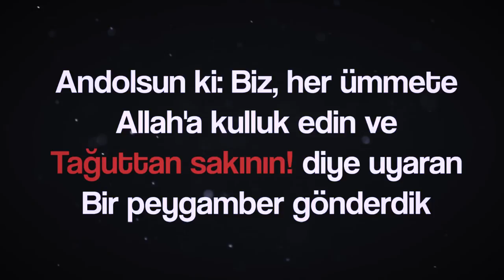Tağut Nedir?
Tağutlar çoktur. Ancak bunların önde gelenleri beş tanedir:

1 - İnsanları Allah'tan başkalarına ibadete çağıran şeytan.

2 - Allah'ın hükümlerini değiştiren zalim idareciler.

3 - Allah'ın indirdiklerinden başka hükümlerle hükmedenler.

4 – Allah’ın dışında Gaybı bildiğini iddia eden kişi.

5 – Allah’ın dışında kendisine ibadet edilen ve buna rıza gösteren

İbni Cerir Taberi şöyle dedi:

“Bana göre tağuta verilecek en doğru mana; Allah (c.c)’a karşı haddini aşan ve Allah (c.c)’tan başka kendisine zorla veya gönüllü itaat edip bağlanılarak ibadet edilendir. Kendisine ibadet edilen bu varlık bir insan olabileceği gibi şeytan, put veya herhangi bir şey de olabilir.” (Taberi Tefsiri)

İmam Kurtubi şöyle dedi:

“Tagut; kahin, şeytan ve sapıklıkta öncü olan kimselerdir.”(Kurtubi Tefsiri c: 3 s: 282)

Kurtubi bir başka yerde şöyle dedi:

“Tağutu reddedin”, demek; “şeytan, kahin, put ve bunlar gibi Allah (c.c)’tan başka ibadet edilen ve sapıklığa çağıran herşeyi terkedin” demektir.” (Kurtubi tefsiri c: 9 s: 10)

Şeyhülislam İbn Teymiyye (rahimehullah) şöyle dedi:

“Tağut, Fa’lut kalıbında olup tuğyandan türemiştir. Tuğyan ise haddi aşmaktır. Bu ise zulüm ve haksızlıktır. Allah (c.c)’tan başka kendisine ibadet edilen kişi, eğer buna razıysa tağut olmuştur.

(Tağutun tarifiyle ilgili burada sınır konulmasının sebebi Allah (c.c)’tan başka kendilerine ibadet edilen nebi ve salih kişileri istisna etmek içindir. Zira onlar, hiç bir şekilde kendilerine ibadet edilmesine razı değildirler. Bu sebeble onlar tagut olarak isimlendirilmezler. Fakat bu kimselere ibadet eden kimseler reddedilir ve tekfir edilirler.)

Bu sebeble Rasulullah (Sallâllâhü Aleyhi ve Sellem), putları tağutlar olarak isimlendirmiştir.

Sahih bir hadiste Rasulullah (Sallâllâhü Aleyhi ve Sellem) şöyle dedi:

“Tağutlara ibâdet edenler (âhiret gününde) tağutların peşine düşerler.”

Allah (c.c)’a isyan konusunda, hidayet ve hak dinin dışında, kitab ve sünnete muhalif olarak kendisine itaat edilip, bağlanılan her yol tağuttur. Bu sebeble Allah (c.c)’ın kitabı dışında hüküm veren ve kendisine muhakeme olunan kişiye tağut ismi verilmiştir. Firavun’a da işte bu sebeble tağut denilmiştir.” (Fetvalar c: 28 s: 200)

İbn Kayyım el-Cevziyye (rahimehullah) dedi ki:

“Tağut; kendisine ibadet edilme, bağlanılma ve itaat edilme konusunda haddini aşan kul demektir. İnsanların tağutu; Allah (c.c) ve rasulünün kanunlarıyla hükmetmeyen, Allah (c.c)’tan başka kendisine muhakeme olunan, ibadet edilen ve Allah (c.c)’ın emrine dayanmaksızın ve Allah (c.c)’a itaat etmeksizin zatı için tabi olunanlardır. İşte alemlerin tağutu bunlardır.

Bunları düşünür ve insanların durumuna bakarsan, insanların çoğunun Allah (c.c)’a değil, tagutlara ibadet ettiğini, Allah (c.c) ve rasulünün hükümlerine değil tagutların hükümlerine muhakeme olduğunu, Allah (c.c) ve rasulüne değil, tağuta itaat edip tabi olduklarını görürsün.” (A’lamu’l Muvakkiin c: 1 s:50)

Şeyh Muhammed Hamid el Fıkhi şöyle dedi:

“Selef alimlerinin tagut hakkındaki sözlerinden şu anlaşılır: Tağut; Allah (c.c)’a ibadet etmeyi, dinde ihlaslı olmayı, Allah (c.c) ve Rasulüne itaat etmeyi engelleyerek başka yönlere sevkedendir.

Bu, cin ve insanlardan şeytanlar olabileceği gibi, ağaç, taş ve başka şeyler de olabilir.

İslam şeriatine muhalif kanunlarla hükmetmek, insanın kan, mal ve ırzları konsunda hüküm vermek için konulan bütün kanunlar, Allah (c.c)’ın şeriati olan hadleri kaldıran, faizin, zinanın ve içkinin haramlığını iptal eden bütün beşeri kanunlar tağut kavramına girerler.

Zaten böyle kanunların her biri başlı başına birer tağuttur. Aynı şekilde yazan kişinin niyeti ne olursa olsun, ister bilerek yazsın isterse bilmeden yazsın, haktan ve Rasulullah (Sallâllâhü Aleyhi ve Sellem)’in getirdiği şeriatten yüz çevirmek için yazılan her kitap da birer tağuttur.”

(Fethül Mecid kitabında dipnot s: 282, Dar’el Kutubil İlmiyye)